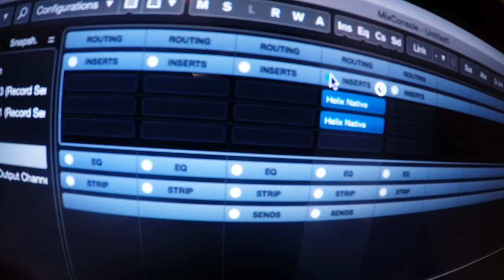A Question Nobody is STILL Asking: 56 Delay Pedals at Once?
Yeahhhh I doubled that one up